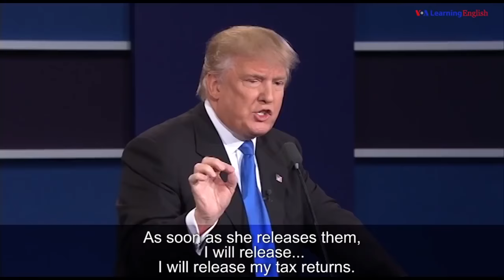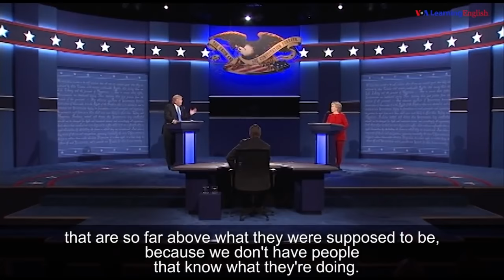تعلم نطق اللغة الانجليزية مع خطاب ترامب وكلينتون استمع استمع